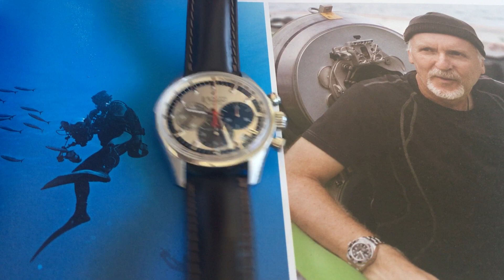Top 5 Watch Cliches, Misused, Overused Terms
What are some cliches I missed? Let me know in comments.

1. Beach to Boardroom Watch
2. Tool Watch
3. Rare
4. Homage  (yes I know I said #2 in the vid)
5. Investment Watch